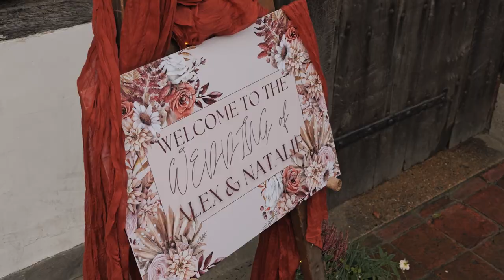ALEX & NATALIE - Wedding Teaser Trailer at The Pilgrims Rest, Battle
Thank you so much for choosing me to be part of your special wedding day at Pilgrims Rest in Battle
The rain didn’t dampen your spirits for this beautiful autumnal wedding & Pilgrims Rest was the perfect venue for it!
Here’s a little sneak peak of some of our footage and I can’t wait to create your full wedding film.

Suppliers 👇🏼
Venue: @pilgrimsrest_battle
Videography: @real_life_videos
Photography: @maryanneweddings
MUA: @chloecampbell_mua
Dress: @lushcurvebridal

Gear used:
Camera -  Panasonic Lumix S5ii
Filters - K&F Concept 72mm 1/4 Black-Mist & Variable ND2-32
Gimbals - DJI RS3 & DJI Ronin S
Lenes - Sigma 18mm f/1.8 & Sigma 35mm f/1.8 & Lumix S 50mm f/1.8